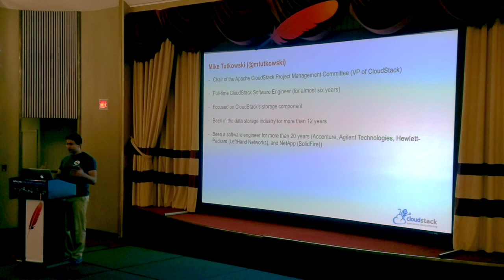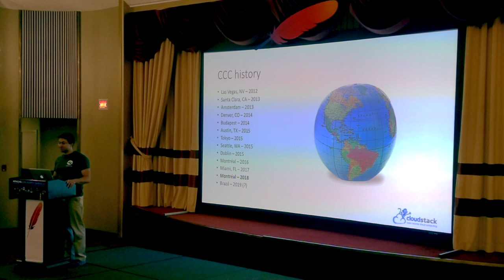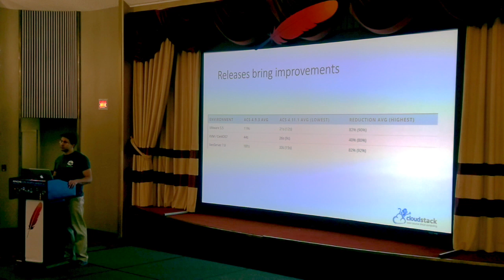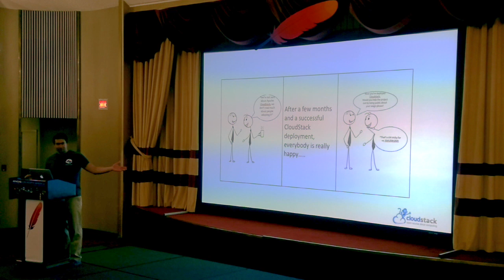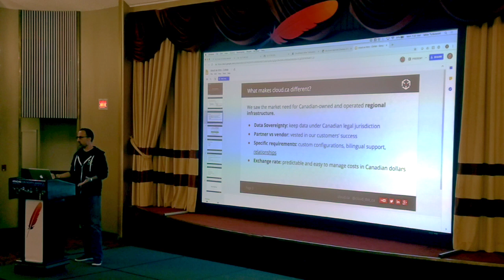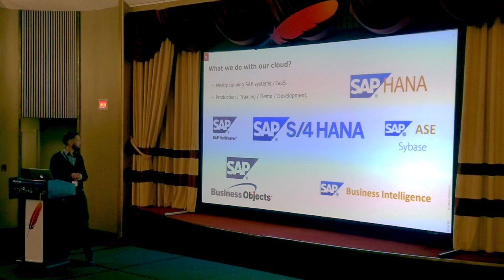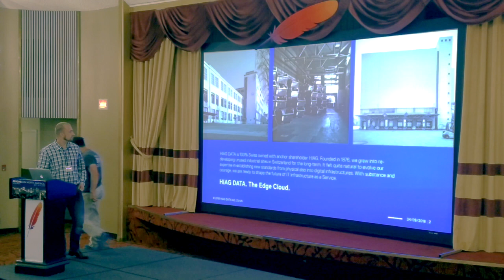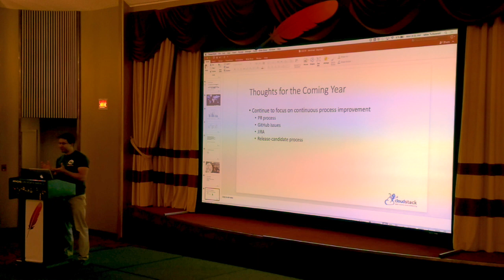CCCNA18 - Mike Tutkowski – Keynote - Welcome to CloudStack Collaboration Conference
Mike Tutkowski – Keynote - Welcome to CloudStack Collaboration Conference

A presentation from the Cloudstack Collaboration Conference, a part of ApacheCon North America 2018 in Montreal